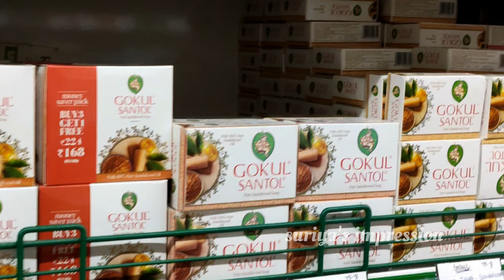😭 My bad experience in Tambaram jayachandran food video chennai@Suriyaimp